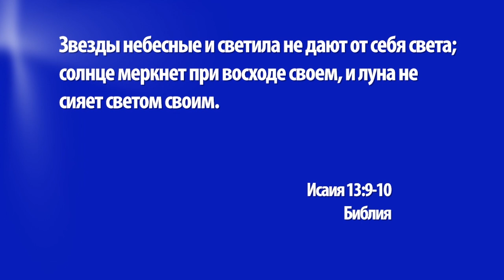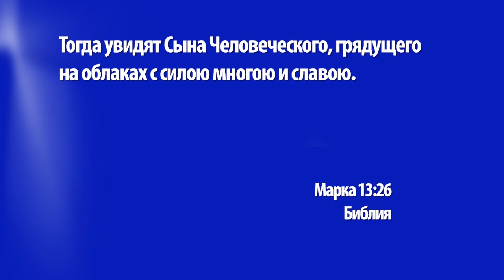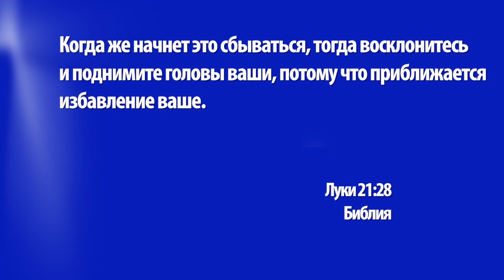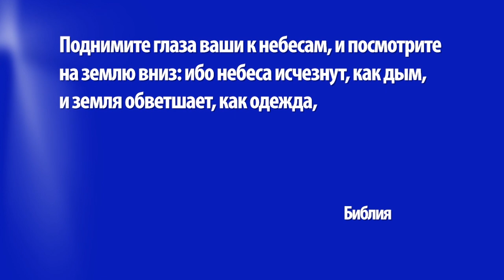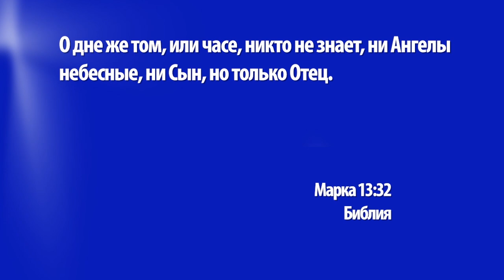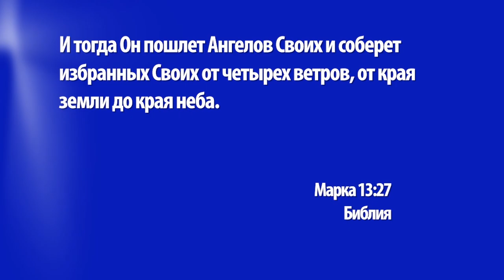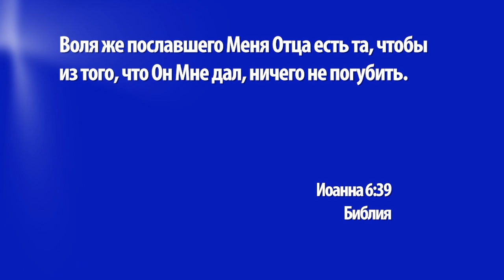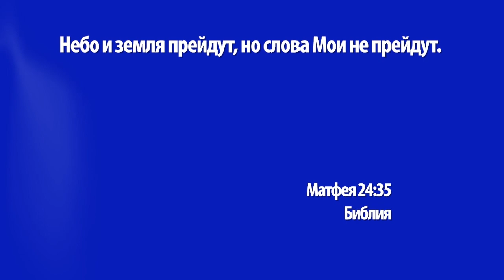ИИСУС ВЕРНЕТСЯ. «Церковь Ковчег» (1310)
В прошлых выпусках вы услышали много информации о том, как следует понимать слова Иисуса о конце времен, и как они могут воодушевить нас в то кризисное время, в котором мы сейчас находимся. В этом выпуске мы завершим изучение речи о конце времен и рассмотрим еще три аспекта, которые могут принести нам утешение. Если вы хотите узнать, что это за аспекты и что они с собой несут, обязательно оставайтесь с нами!